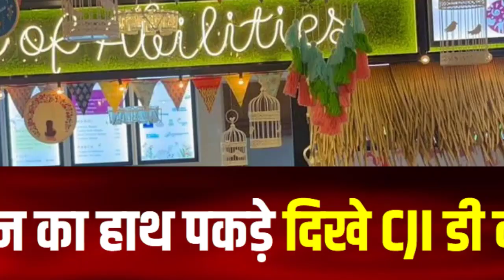CJI DY Chandrachud का सुप्रीम कोर्ट में Mitti Cafe खोलने की ख़ास वजह | Supreme Court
सुप्रीम कोर्ट (supreme court) के चीफ जस्टिस चंद्रचूड़ (cji chandrachud) पर आरोप लगने लगे थे कि चीफ जस्टिस (cji chandrachud) सिर्फ हाई-प्रोफाइल सियासी मामलों को ही प्राथमिकता से सुनते हैं। ऐसे में इन दावों को लेकर कई सवाल उठने लगे कि क्या सच में देश के शीर्ष अदालत (supreme court) में याचिकाओं के साथ भेदभाव किया जा रहा है। कि क्या देश की सर्वोच्च अदालत (supreme court) में न्याय से जुड़े मामलों को भेदभाव के नजरिये से देखा जा रहा है। इन सभी सवालों के बीच चीफ जस्टिस डीवाई चंद्रचूड़ (cji chandrachud) ने पहली बार चुप्पी तोड़ी। और इन सभी सवालों का जवाब दिया। ऐसे में इन मीडिया रिपोर्ट्स के दावों में कितनी सच्चाई है ये जानते है।सुप्रीम कोर्ट (supreme court) में DY Chandrchud ने 16 नवंबर को देश के 50 वें चीफ जस्टिस (cheif justice) के रूप में शपथ ली। सुप्रीम कोर्ट (supreme court) के इतिहास में शायद ही कोई चीफ जस्टिस हुआ हो जो इतना चर्चा में रहा हो जितना सुप्रीम कोर्ट (supreme court) के वर्तमान चीफ जस्टिस डीवाई चंद्रचूड़(cji chandrachud)!